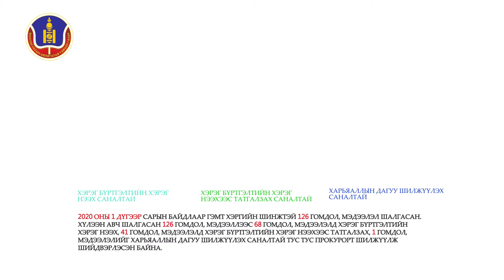ГЭМТ ХЭРГИЙН ШИНЖТЭЙ ГОМДОЛ МЭДЭЭЛЭЛ 1 САРД